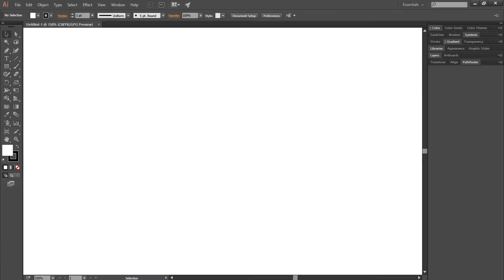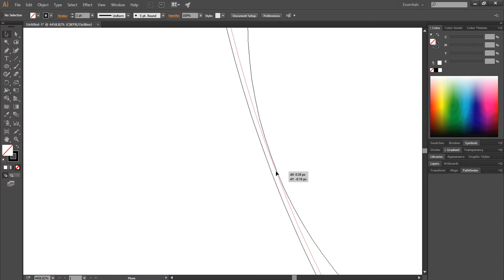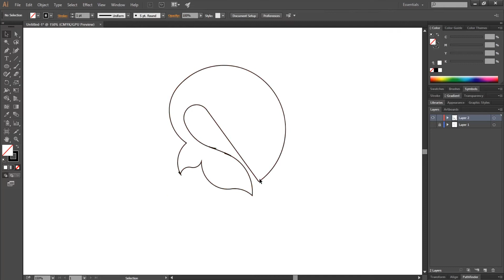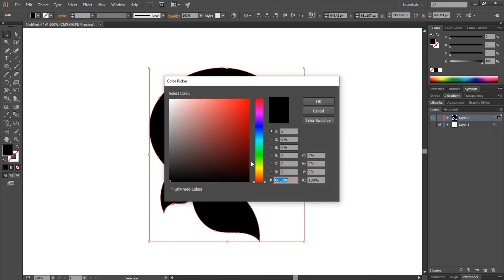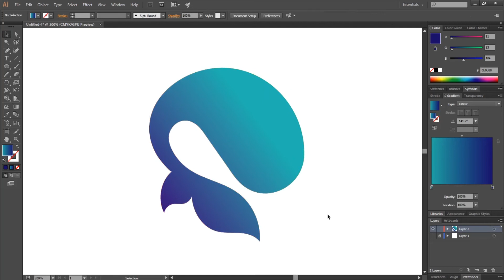Fish Logo Design Speed-art | Adobe Illustrator Speed-art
This is a new speed-art video and I am designing a fish logo from a sketch. I use the Ellipse tool, Line segment tool, Pen tool, and Shape Builder tool.